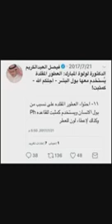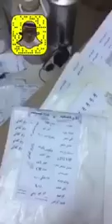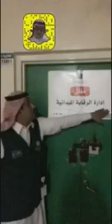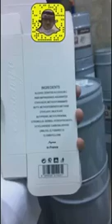عطور مخلوطة بالبول البشري